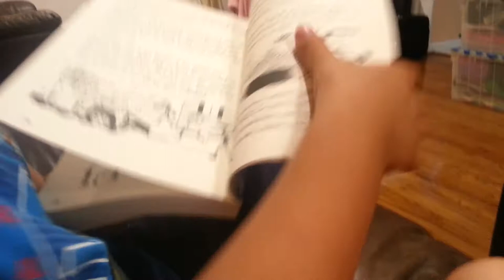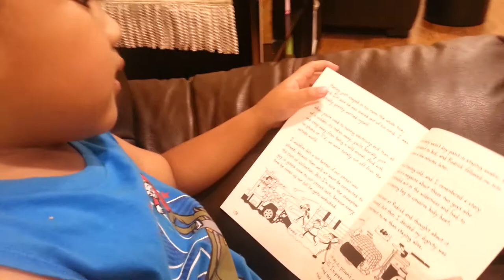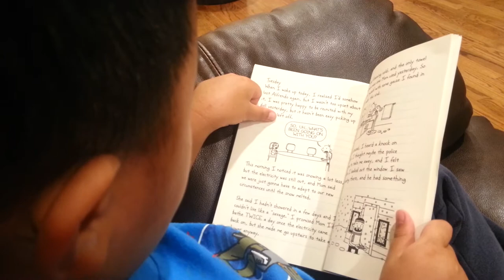Jason was reading the Diary of a Wimpy Kid book.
This is when he is 5 yr old.